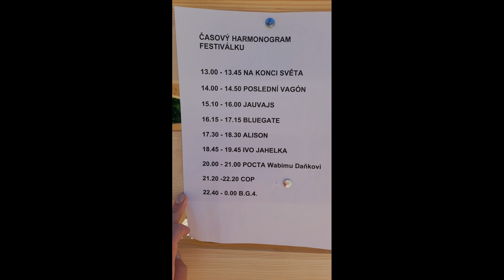16. ročník Festiválku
Festiválek Na konci světa je vždycky pecka a tentokrát to nebylo jiný :)
toto je jen letmý sestřih fotek